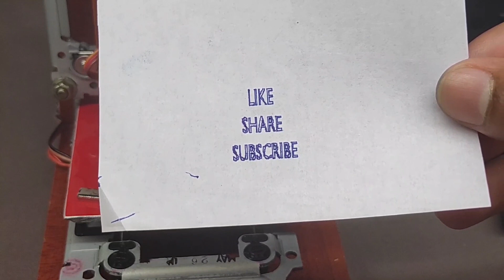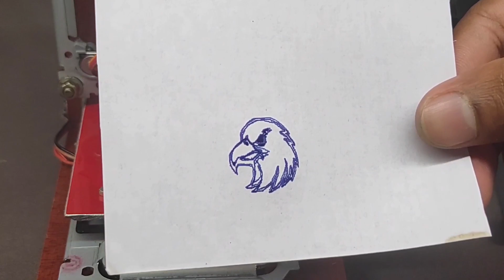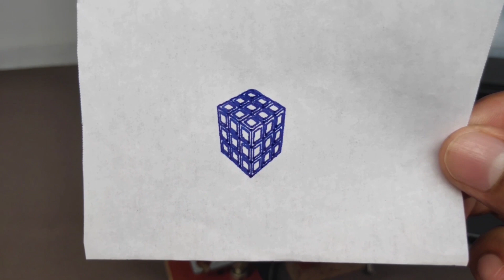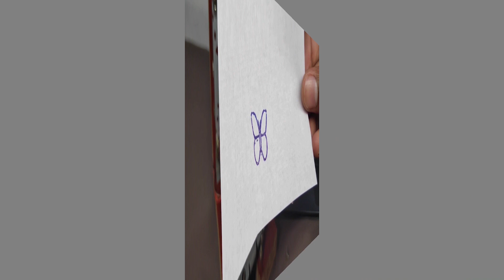CNC MACHINE DRAWING...TBE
This video is in with collaboration with T4TECHZ YOUTUBE CHANNEL

 Numerical control (also computer numerical control, and commonly called CNC) is the automated control of machining tools (such as drills, lathes, mills) and 3D printers by means of a computer. A CNC machine processes a piece of material (metal, plastic, wood, ceramic, or composite) to meet specifications by following a coded programmed instruction and without a manual operator directly controlling the machining operation.

A CNC machine is a motorized maneuverable tool and often a motorized maneuverable platform, which are both controlled by a computer, according to specific input instructions. Instructions are delivered to a CNC machine in the form of a sequential program of machine control instructions such as G-code and M-code, then executed. The program can be written by a person or, far more often, generated by graphical computer-aided design (CAD) software and/or computer aided manufacturing (CAM) software. In the case of 3D printers, the part to be printed is "sliced", before the instructions (or the program) is generated. 3D printers also use G-Code.

Motion is controlling multiple axes, normally at least two (X and Y),[1] and a tool spindle that moves in the Z (depth). The position of the tool is driven by direct-drive stepper motors or servo motors in order to provide highly accurate movements, or in older designs, motors through a series of step-down gears. Open-loop control works as long as the forces are kept small enough and speeds are not too great. On commercial metalworking machines, closed loop controls are standard and required in order to provide the accuracy, speed, and repeatability demanded.

G-codes G-codes are used to command specific movements of the machine, such as machine moves or drilling functions. The majority of G-Code programs start with a percent (%) symbol on the first line, then followed by an "O" with a numerical name for the program (i.e. "O0001") on the second line, then another percent (%) symbol on the last line of the program. The format for a G-code is the letter G followed by two to three digits; for example G01. G-codes differ slightly between a mill and lathe application

M-codes [Code Miscellaneous Functions (M-Code)][citation needed]. M-codes are miscellaneous machine commands that do not command axis motion. The format for an M-code is the letter M followed by two to three digits